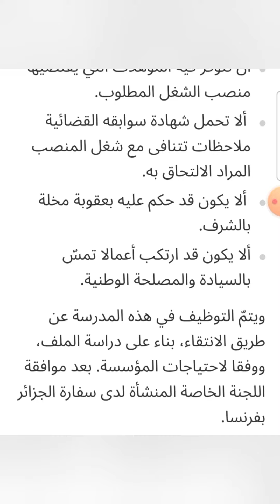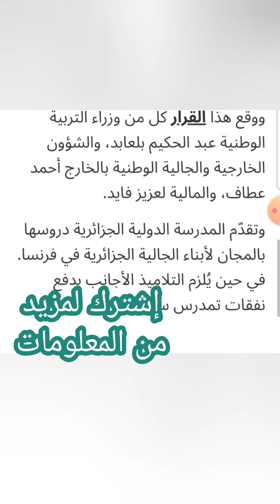دراسة مجانية للجزائرين/ شروط توظيف الأساتذة في المدرسة الجزائرية بفرنسا